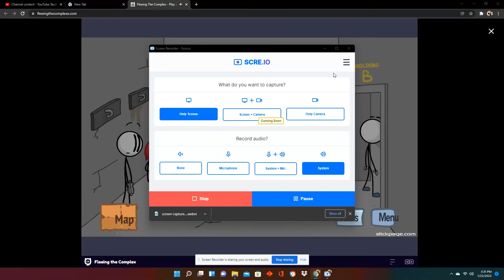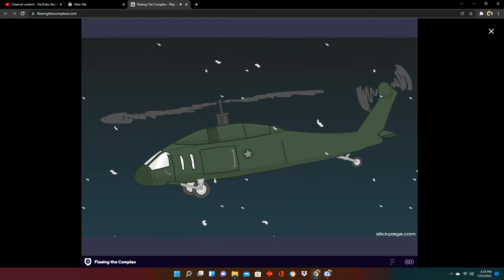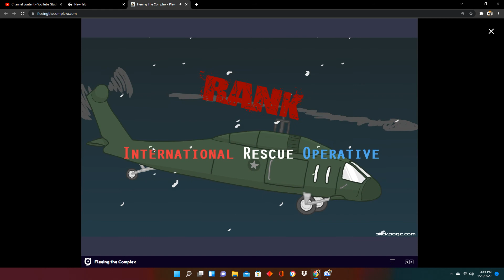Fleeing The Complex (International Rescue Operative Ending)